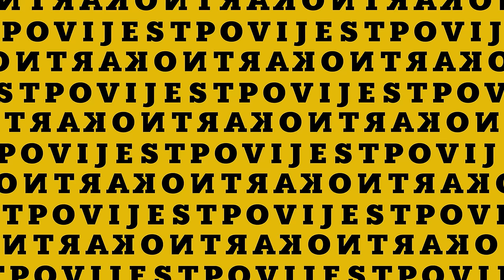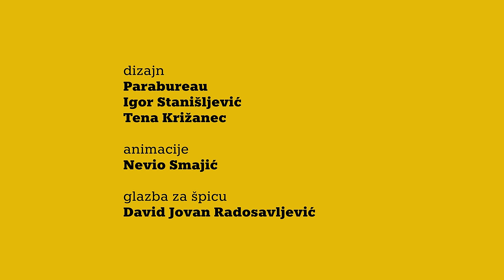Kontrapovijest by Hrvoje Klasić #6 – Senada Šelo Šabić – Daytonska BiH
Hrvoje Klasić u šestoj epizodi Kontrapovijesti razgovara sa Senadom Šelo Šabić, doktoricom političkih znanosti s Instituta za razvoj i međunarodne odnose u Zagrebu, o Daytonskom sporazumu kojim je 1995. definirana današnja Bosna i Hercegovina. Zašto je uopće potpisan Daytonski sporazum? Kakva je bila vojno-politička situacija u Bosni i Hercegovini 1995.? Zašto su na pregovorima u Daytonu bili predstavnici Srbije i Hrvatske? Zašto je podjela bila 51 naprema 49 posto? Zašto pored Republike Srpske nije ubačen i treći, hrvatski entitet? Omogućuje li Daytonski sporazum da se narodi BiH izdvoje i postanu samostalni? Kakva je danas uloga međunarodne zajednice u BiH? Koje je probleme Dayton riješio, a kakvi problemi proizlaze iz Daytonskog uređenja BiH?